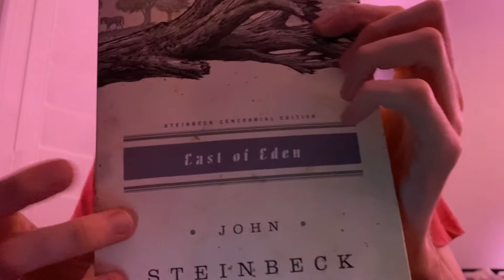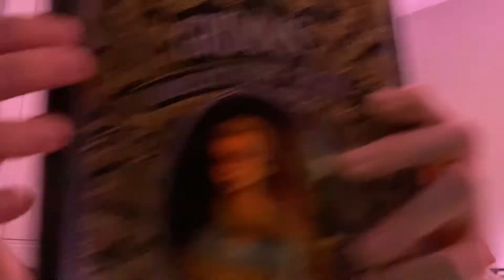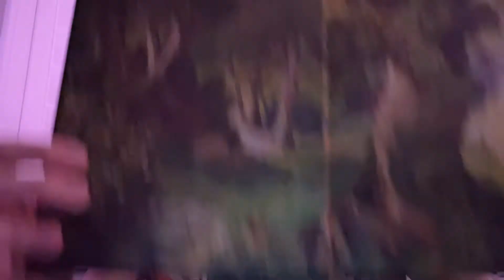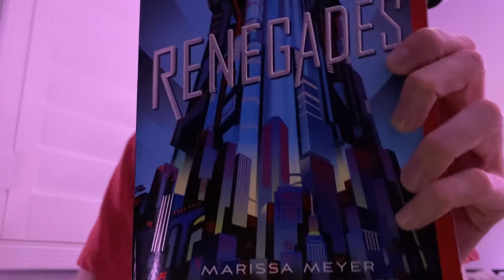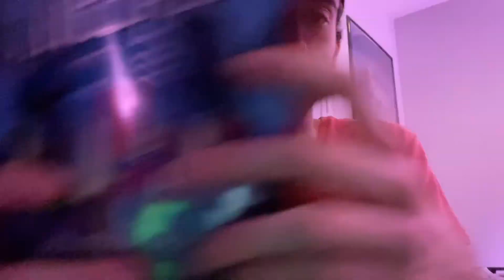[ASMR] Book tapping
Book tapping/page turning sounds and whispering. Almost fell asleep editing this one hope you guys enjoy!

Books featured & timestamps:
Choose your own Adventure - Space and Beyond, R.A. Montgomery | 2:18 |
East of Eden - John Steinbeck | 6:14 |
Grimm's Fairy tales - Grimm Brothers | 10:53 |
Renegades - Marissa Meyer | 17:34 |

  Please leave feedback and let me know what triggers you would like to hear in future videos!

Follow me for video updates @ASMRJake on twitter!